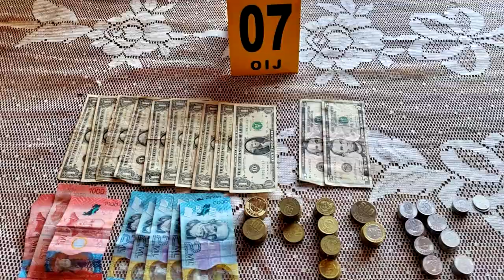Detuvieron a una mujer como sospechosa de vender droga en Pérez Zeledón